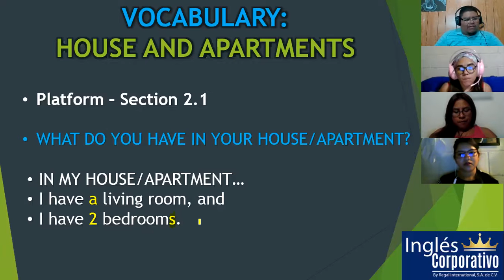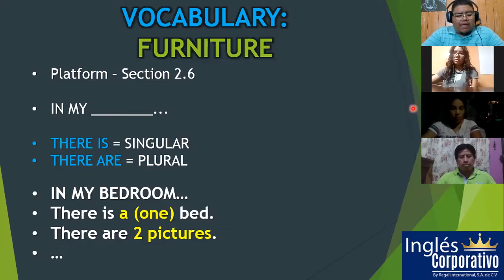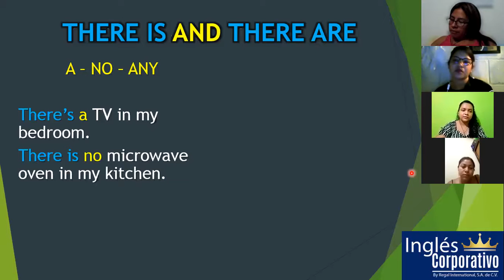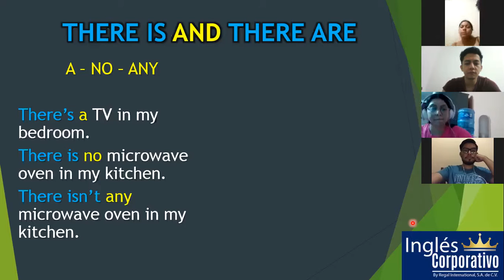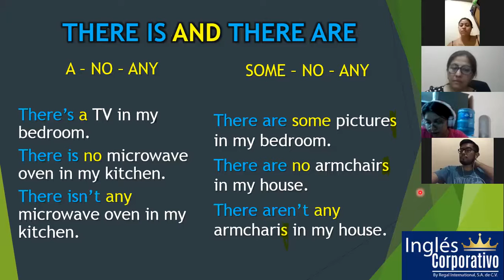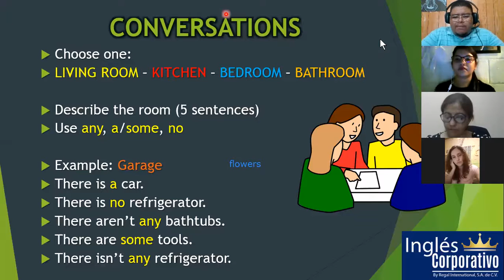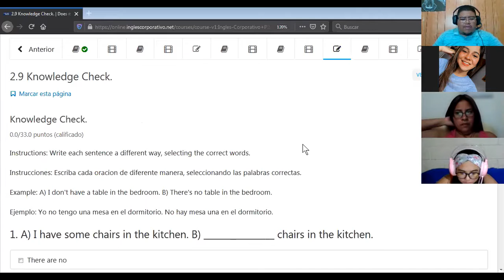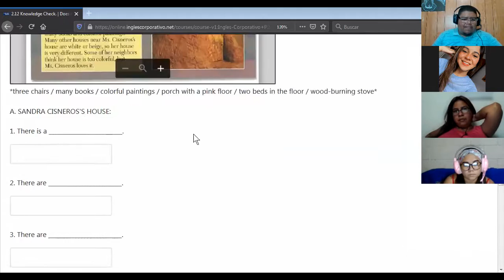Ingles Corporativo- There is and There are (08/04/2021) - Day 5